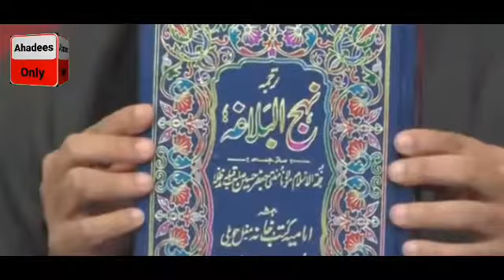hazrat umar ki shan by shia nahjul balagha || Ahadees only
hazrat umar ki shan shia book nahjul balagha se by engineer muhammad ali mirza.
fazail umar farooq ra sahih ul asnad ahadees ki roshn main.
hazrat umar ki shan nahjul balagha main mola ali as k khutba ki roshni mian.
fazail hazrat umar farooq shia book nahjul balagha se